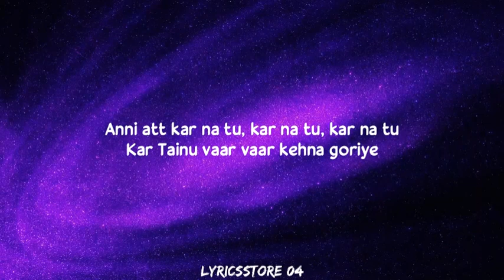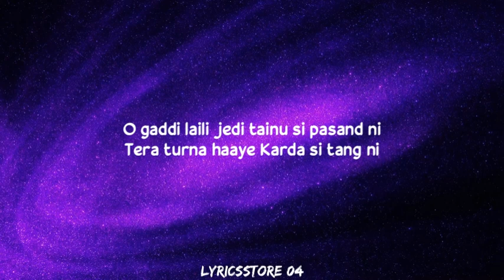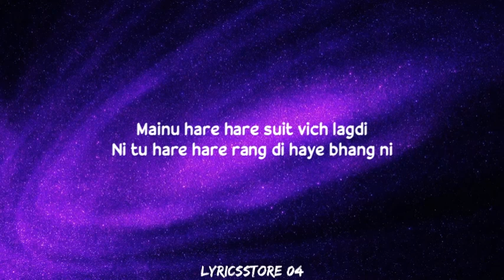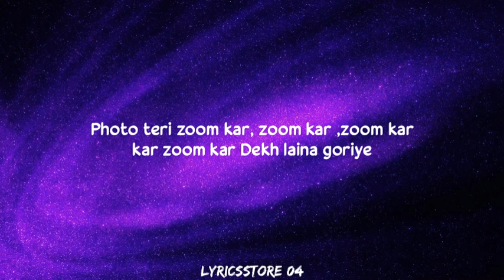Zoom (Lyrics) - Jass Manak | Rajat Nagpal | Geet Mp3 | LS04 | LyricsStore 04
Song: Zoom Lyrics
Singer: Jass Manak
Lyrics: Jass Manak
Label: Geet MP3